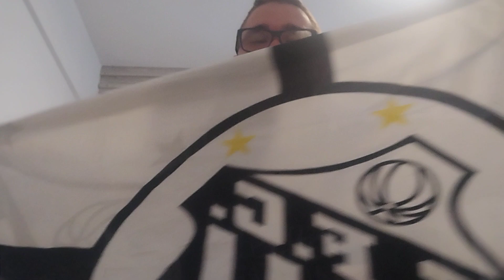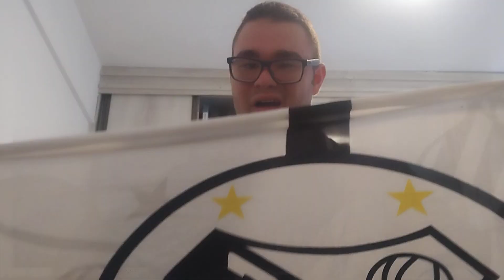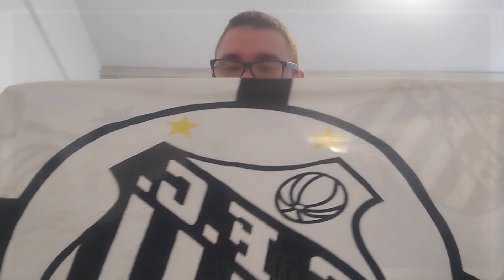Nós conseguimos, Marcelo Teixeira, é o Novo presidente do Santos.